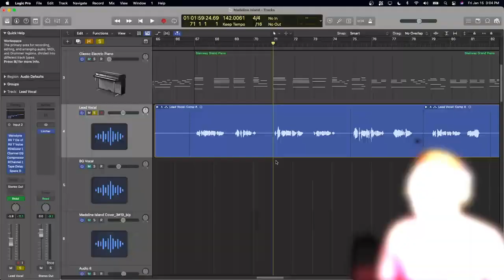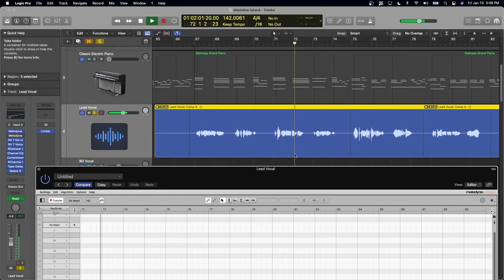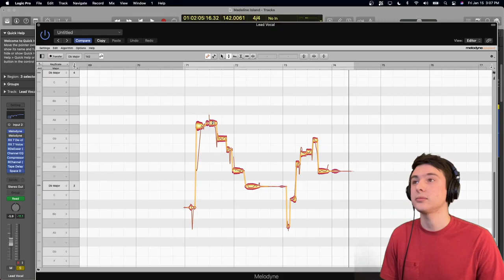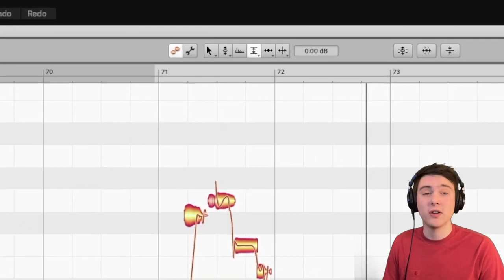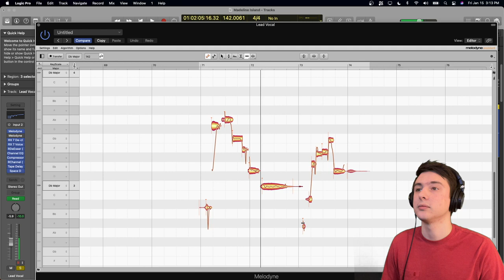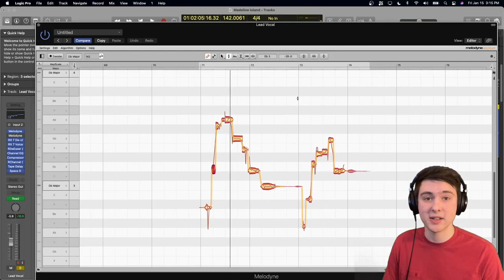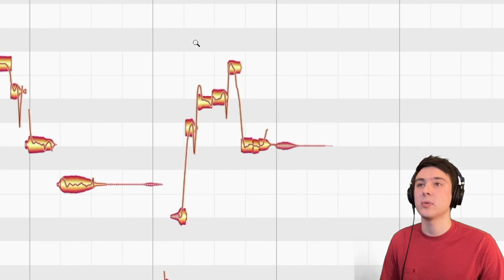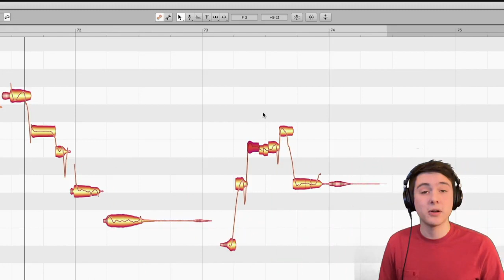Learn Melodyne in 8 minutes! (2021 ) | (Plus Secret PRO TIP!)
How to use Melodyne 5!
Also, thank you so much for stopping by! More to come!

Wanna learn Melodyne fast?! This is the video for you!

Time Stamps:
0:00 Intro
0:45 Vocals With No Tuning
1:08 Getting Vocals In Melodyne
1:58 Pitch Tool
2:28 Pitch Transitions Tool
3:00 Pitch Modulation Tool
3:26 Pitch Drift Tool
3:52 Amplitude Tool
4:17 Desser in Melodyne (Sibilance Balance)
4:55 Time Tool
5:23 Note Separation Tool
6:14 IMPORTANT NOTE!
6:19 SHORTCUTS!!!
8:00 Outro